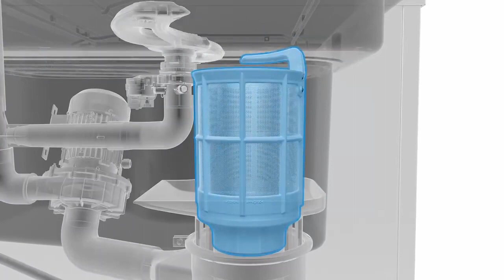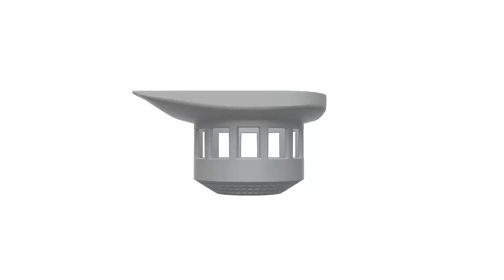Winterhalter PT L doorschuif vaatwasser / lave-vaisselle à capot